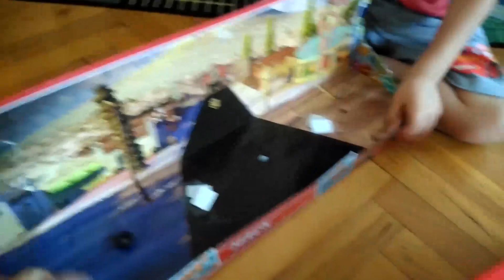Şimşek Mcqueen tırı SÜS diye almış oldum :(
İlk başta Yağız çok istemişti ama aldığımdan beri bir kere oynadı veya oynamadı süs diye duruyor çünkü hot wheels leri daha çok seviyor